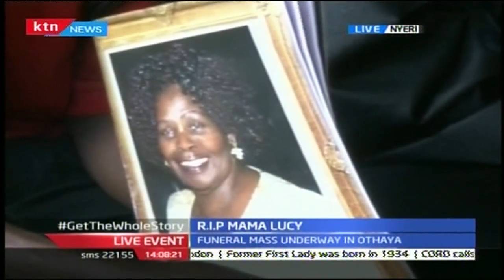Jimmy Kibaki gives Tribute to his late mother Lucy Kibaki during Funeral Service